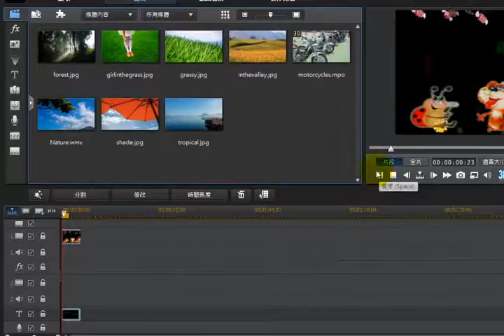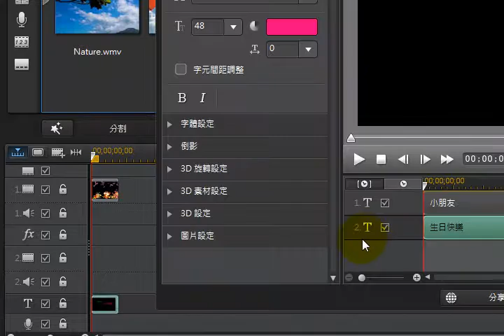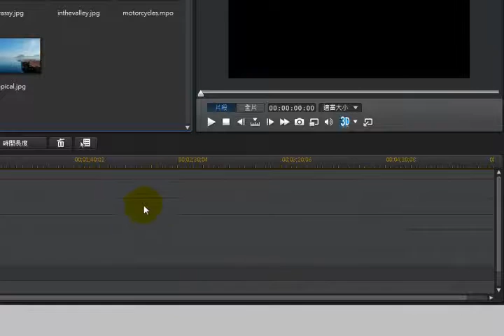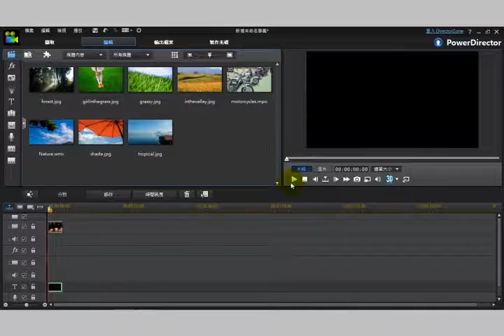威力導演12 文字動作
山線社區大學影視班謝昌宏老師著作